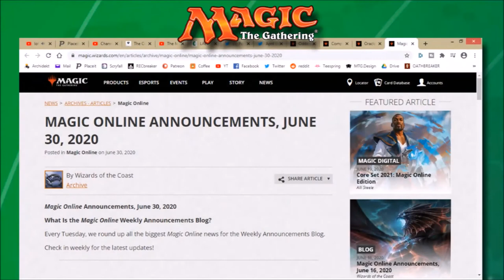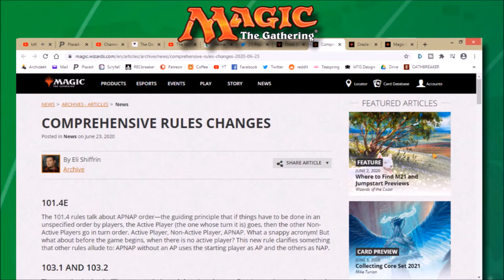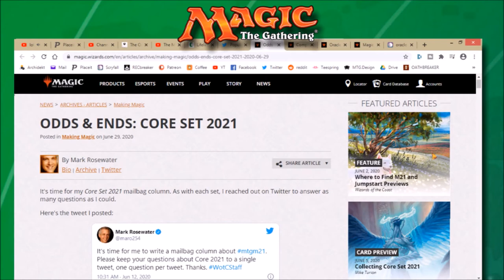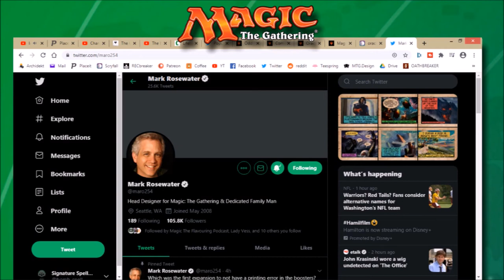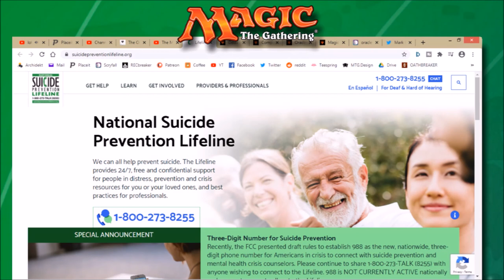Oathbreaking News 012 MTGA Mac Rule Updates Mill Keyword 2021 Q&A Mental Health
We cover the follow story from this week. Mac Arena Launch, 2021 Set Design Q&A, Updated MTG Rules, and Finality Magic and Mental Health.

Follow April! Here is the Mac Help post I mentioned

Mental Heath and Suicide Prevention
National Suicide Prevention Lifeline